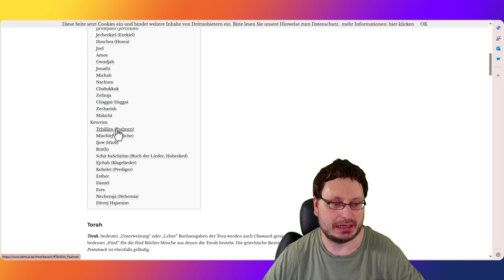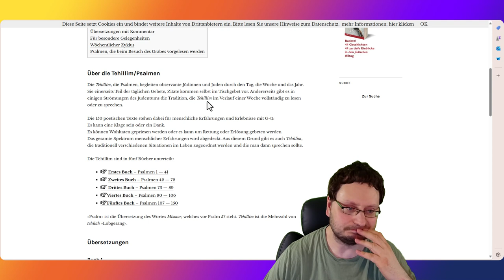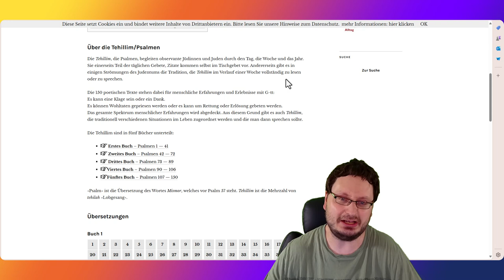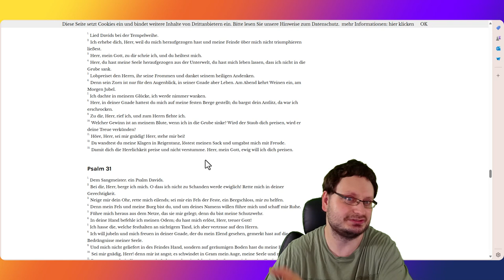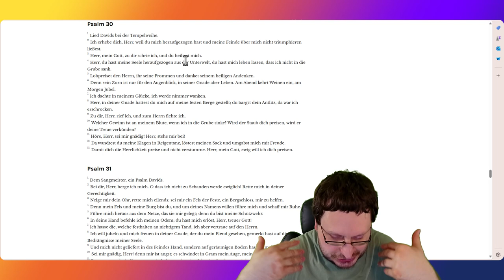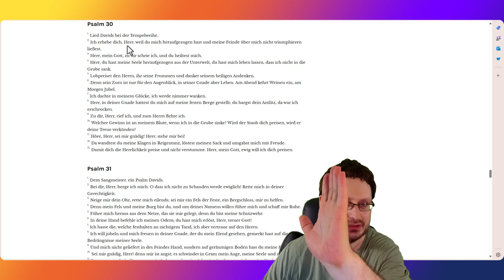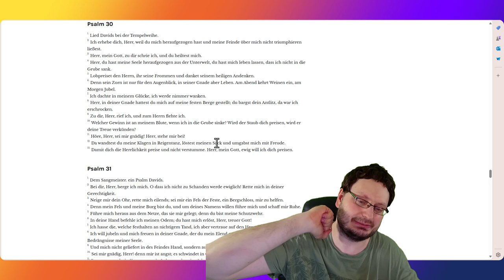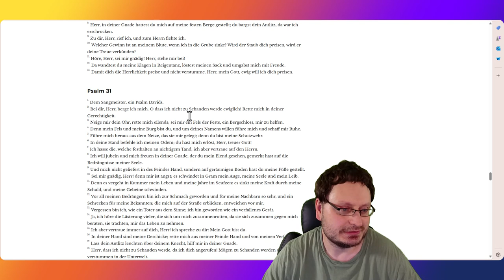Schalom – bin wieder da! Psalm 30: Ein Lied der Rückkehr und Dankbarkeit ✡️🕯️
TITEL:
               Schalom - bin wieder da! - Heute Psalm 30
     Meine Version des Psalms 30 ins heutige Zeitalter angepasst:
                                  PSALM 30:
Ein Lied der Hoffnung und Dankbarkeit im Alltag
Ein Lied für jeden neuen Tag und jeden Neuanfang.

Ich danke dir, Ewiger, denn du hast mich aufgerichtet, wie die Bäckerin, die nach vielen Mühen ihre Ausbildung erfolgreich abschließt.
Mein Gott, in Zeiten der Not habe ich zu dir gerufen, und du hast mir Kraft gegeben, wie den Intel-Mitarbeitern, die trotz ungerechter Kündigung nicht aufgeben.

Du hast mich vor Verzweiflung bewahrt und mir neue Perspektiven eröffnet, wie dem Schüler, der trotz Rückschlägen weiter für seinen Abschluss kämpft.

Lasst uns dankbar sein für jeden Atemzug und jede Stunde Gesundheit, eingedenk derer, die wie Shannen Doherty gegen schwere Krankheiten kämpfen mussten.

Denn schwere Zeiten sind vorübergehend, doch deine Güte bleibt. Der Abend mag Tränen bringen, doch der Morgen bringt neue Hoffnung und Möglichkeiten.

In guten Zeiten dachte ich, nichts könne mich erschüttern, wie ein erfolgreiches Unternehmen, das sich unverwundbar fühlt.
Durch deine Gnade, Ewiger, fühlte ich mich sicher. Doch als Herausforderungen kamen, wurde ich unsicher, wie ein Arbeitnehmer bei unerwarteter Kündigung.

Zu dir, Ewiger, rief ich in meiner Unsicherheit, wie ein Student vor einer schweren Prüfung.

Was nützt es, wenn ich aufgebe? Kann ich im Stillstand wachsen und anderen helfen?

Höre mich, Ewiger, gib mir Kraft! Steh mir bei, wie du allen beistehst, die nicht aufgeben.

Du hast meine Sorgen in Zuversicht verwandelt, wie den Arbeitssuchenden, der endlich eine neue Stelle findet.

Darum will ich nicht schweigen, sondern von deiner Güte erzählen. Ewiger, mein Gott, ich will dir danken, für jeden Tag und jede neue Chance.